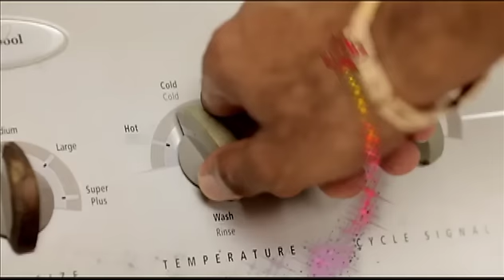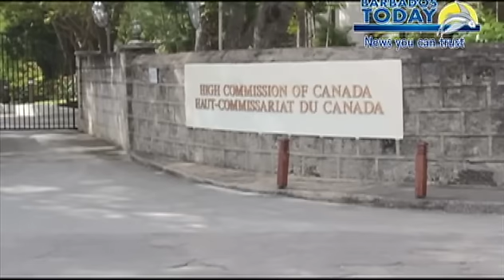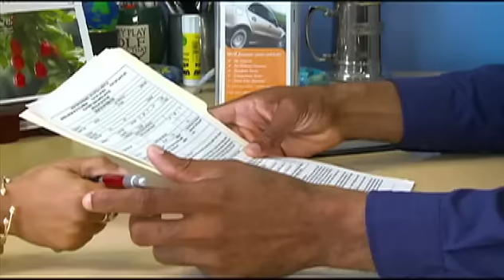7 AM NEWS UPDATE - JAN 9, 2014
The minister of transport says no decision has been made on hiking the price of bus fares.
Three telecommunication companies are being investigated for alleged anti-competitive practices.
Antigua and Barbuda leader says he won't follow Barbados by sending home public sector workers.
.and more in the 7 am update.